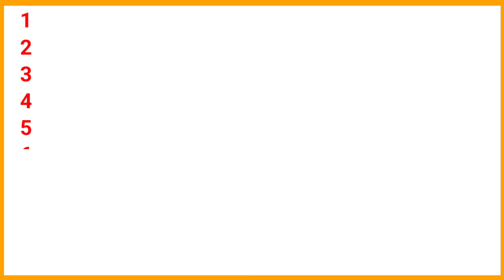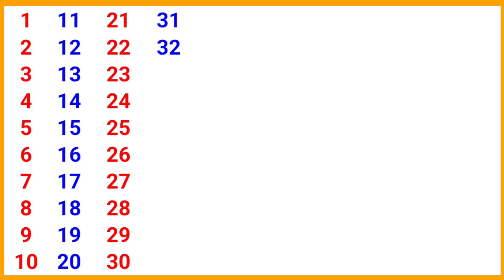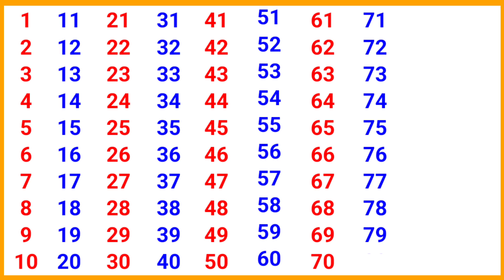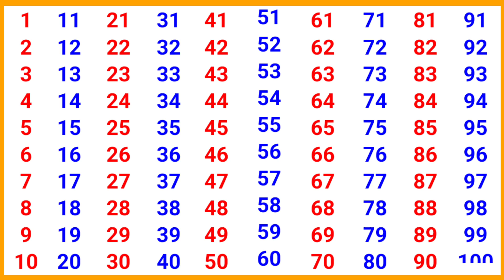learn count 1 to 20 | Learn Counting Numbers | number song | kids study song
abcdefg
English alphabet
abcd cartoon
a for apple b for ball
alphabet songs
a for apple a for ant
nursery rhymes
abcd rhymes
abcd alphabet
abcd

abcd varnamala
abcd varnamala
english varnamala
english alphabet
A for apple
kids alphabet
alphabet for kids
abc song
a for apple b for ball c for
alphabet song
apple apple
abcd abcd

123 counting
1 2 3 counting
1234
123
1,2,3
1,2,3 counting,1,2,3 numbers
1,2,3 numbers counting
1,2,3,4
11234 counting
1234 numbers counting
1234 numbers
counting numbers
1 to 10 numbers
1 to 10 numbers counting
1 to 100 numbers
1 to 100 numbers counting
1 to 10
1 to 100

 एबीसीडी
वर्णमाला

Sharch keys : counting,ginti,1 se 30 tak ginti,1 to 30 counting,1 se 100 tak ginti,1 to,1 to 100,numbers song,nursery rhymes,count to 20,cutie study class,one two three spelling song,learn numbers,counting numbers kindergarten,numbers song 1-100,learn colors,numbers song 1-20 spelling,1234 song,number songs,numbers for kid,numbers song 1-50,counting objects 1-10,numbers song 1-30,learn to count,123 counting,12345,number 1-100,12345 rhymes,colour counting